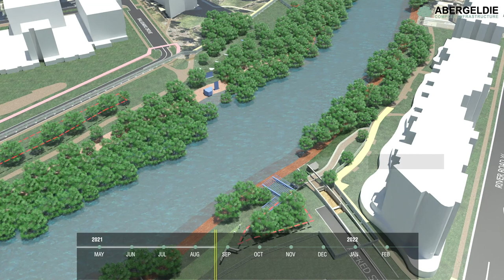Solid Support Delivers Animation to Help Win Tender for Australia’s First Diagonal Arch Bridge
Alfred Street Bridge is a new pedestrian and cyclist bridge over the Parramatta River in New South Wales. At 4.5 meters wide and almost 200 meters long, it will be Australia’s first diagonal arch bridge.

Solid Support was tasked with assisting a client with their tender submission - needing to produce a 4D animation to clearly define the bridge construction process and demonstrate the impact that temporary works would have on the river. Having tried different software in the past, Solid Support knew they needed SYNCHRO to meet their goals, innovate their processes, and execute the task successfully.